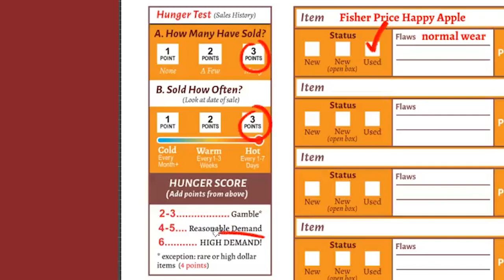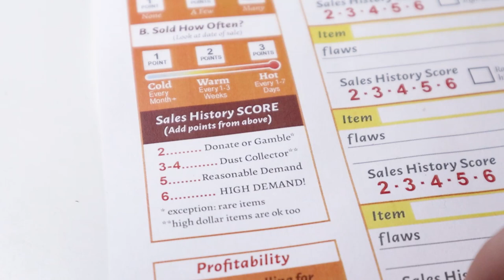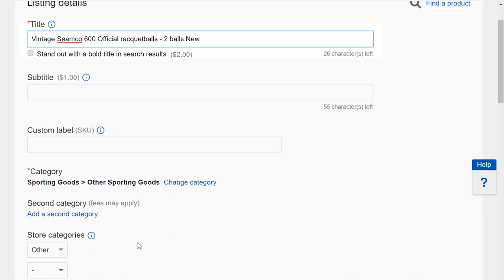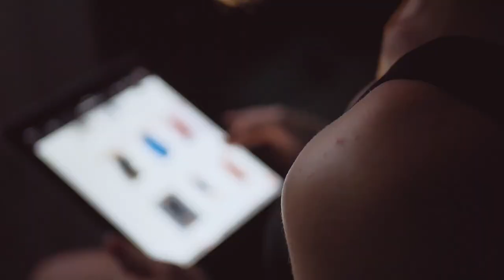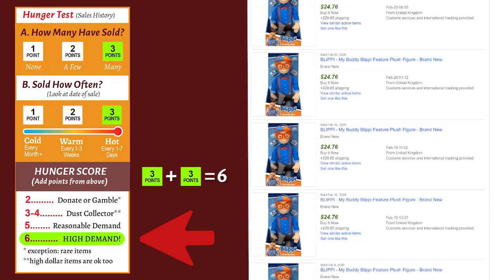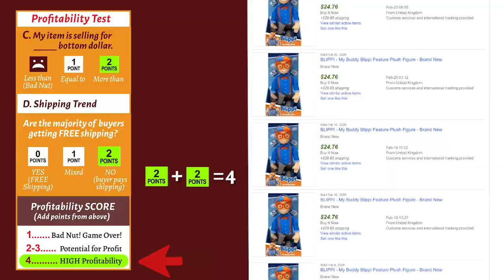eBay vs. Selling Local Apps (Facebook Marketplace, Craigslist, Letgo, OfferUp)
How does eBay stand up against local buying & selling services like Craigslist, Facebook Marketplace, Letgo, or OfferUp? In this video, I'll give you two main reasons that should seal the deal, and then walk through the sales process to go even deeper.

UPDATED WORKSHEET:
Since releasing this video, I've improved the Worksheet based on user feedback. It's now called the Sourcing Tool. It's much easier to use, and it's mobile-friendly.

THE GEAR I USE TO SHOOT VIDEOS:
My Camera 📷
Favorite Lenses 📸